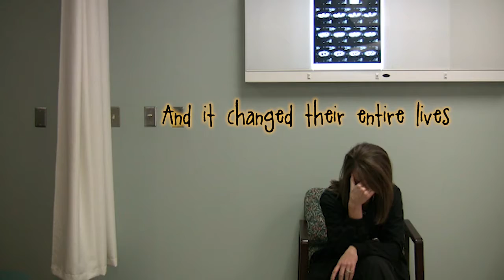A Family's Journey Through Autism by Maggie Weathersby - 60 sec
The journey to success isn’t always a glamourous one. It is, however, worth it if you are willing to stay the course! So, I invite you to walk with me through the incredible pain, guilt, and unbelievable miracles that could only come from trusting an amazing God in our Family’s Journey through Autism.